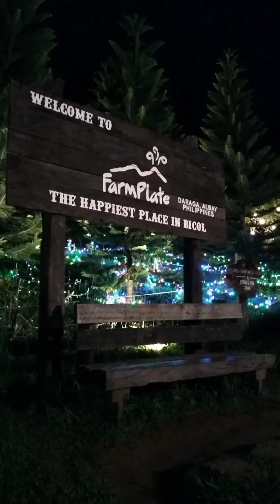BICOL GETAWAY 2024